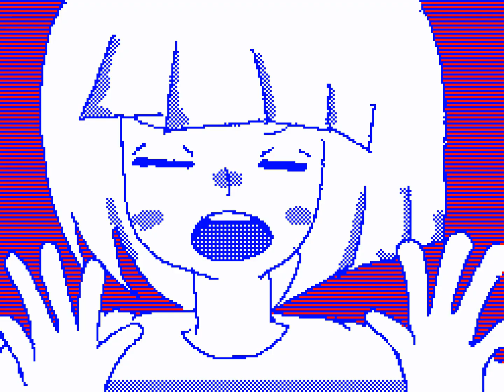Cool mv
Oh